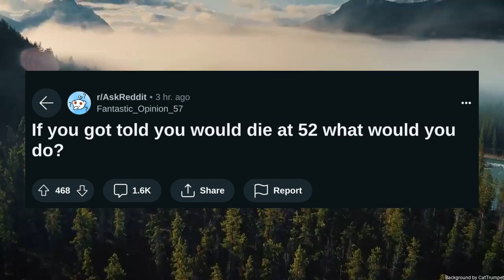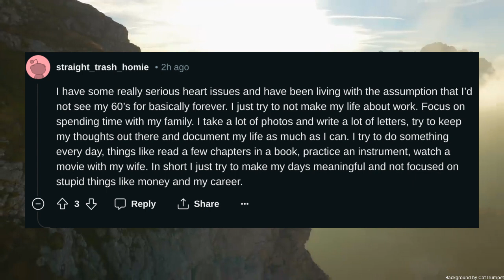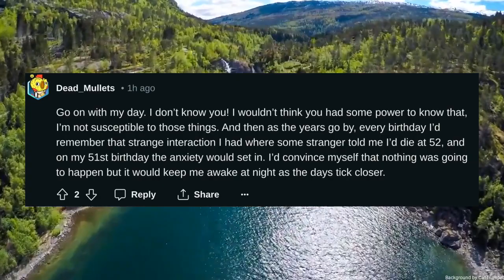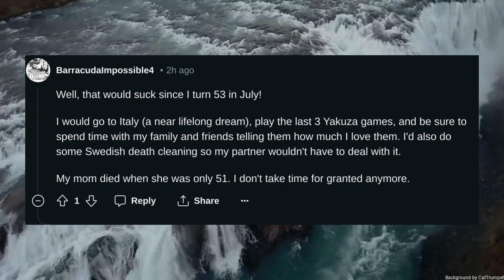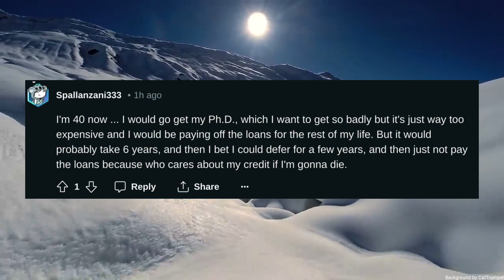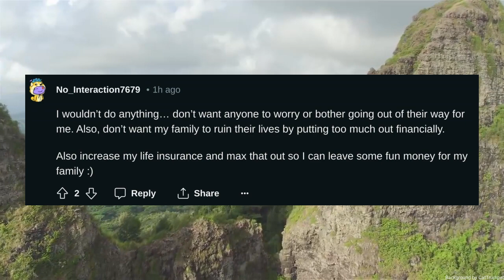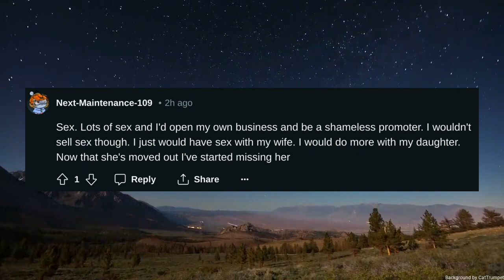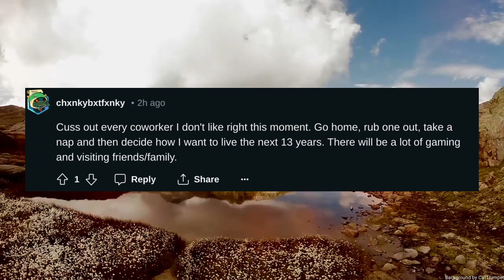If you got told you would die at 52 what would you do